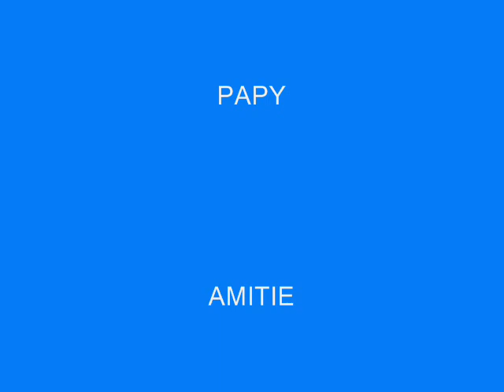BRIENNE LE CHATEAU VIDEO 01 PHOTOS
RECONSTITUTION HISTORIQUE A BRIENNE LE CHATEAU